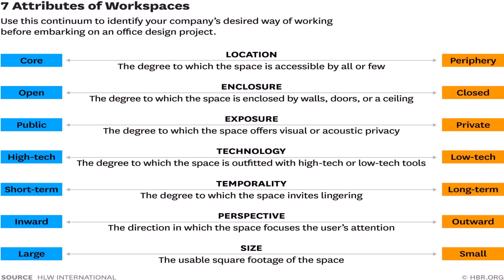Home Office Design Requirements (see description) (see description)